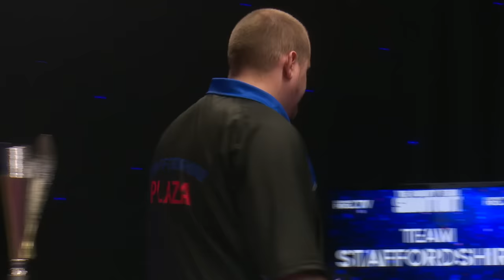EPA County Team Shootout 2023 Final Leicestershire vs Staffordshire